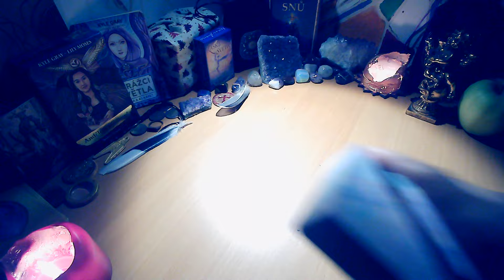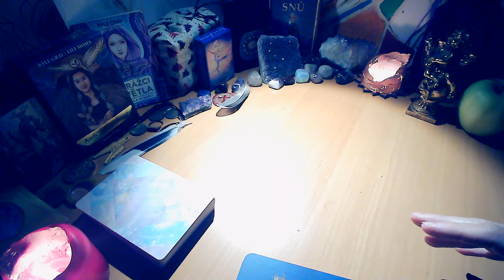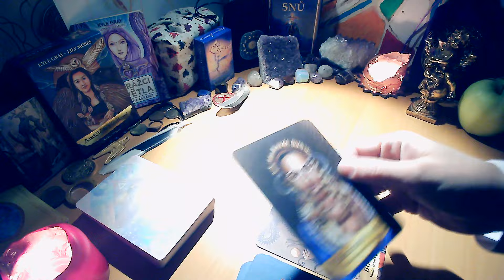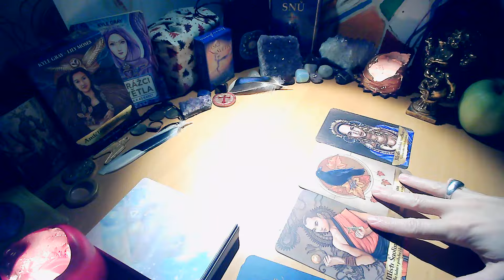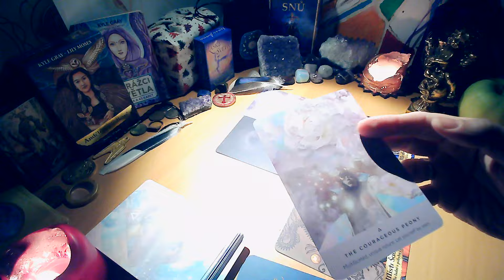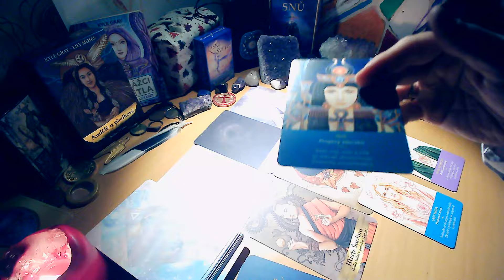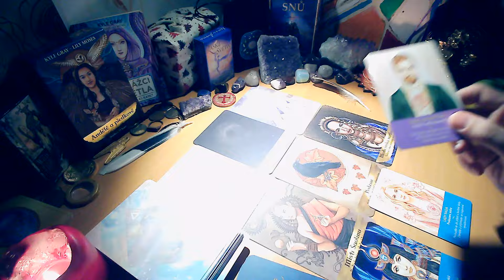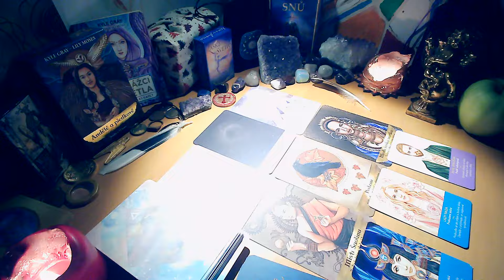⭐ PLUTO vo Vodnárovi ❤️🧘 20.01.24, sny a vízie sa stanú skutočnosťou 👼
Aktivácia najvyššej svetelnej DNA, spomienky na životy a prijatie osobnej cesty duše.
"Solárna alchýmia je založená na odhaľovaní tajomstiev našich predkov, rôznych dimenzií a svetov. Čistenie svojej aj kolektívnej energie, uzdravením rodu a tvorbou božského dobra, ktoré harmonizujú temnotu."  Boris L

|Kontakt Facebook 💫🦋❤️ Tantra Raja Joga

Activation of the highest light DNA, memories of life and acceptance of the personal path of the soul.
"Solar alchemy is based on uncovering the secrets of our ancestors, different dimensions and worlds. Purifying your own and collective energy, healing the family lineage and creating divine goodness that harmonizes the darkness."  Boris L

Donation with funding supports me and helps my channel to grow, If you would like to donate, it would be greatly appreciated:

Have you tried a regression to your incarnations? Any other questions?
Solar alchemy is based in our culture and religion. Mostly I do my practice in Slovakia, but I do travel sometimes. Let our crowns be powerful and the hearts fully released to love, faith is on our side my starseeds with spiritual family.